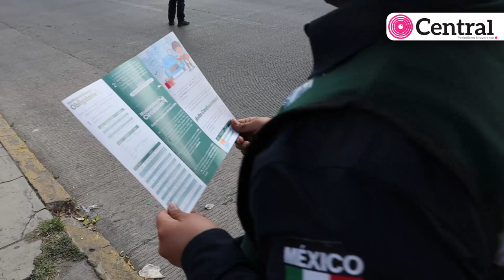Mariana Te Explica ¿Cómo funcionaron los operativos de concientización a la verificación vehicular?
Mariana Te Explica ¿Cómo funcionaron los operativos de concientización a la verificación vehicular? A partir del 18 de enero inician multas al transporte público